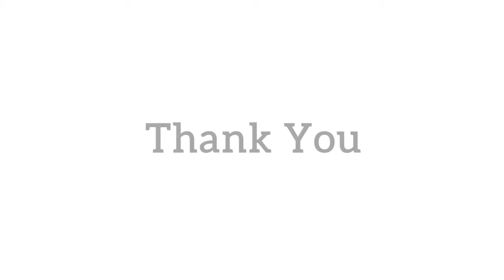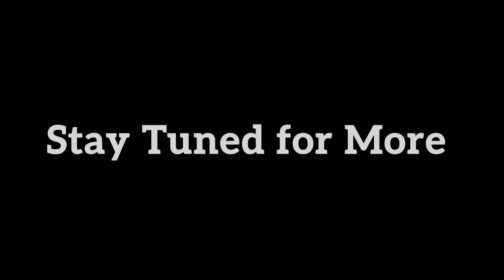Project Exploration 20th Anniversary Teaser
Project Exploration has been building bridges to connect youth to the wonders of science to Chicago children and youth for the past 20 years and we couldn’t have done it without you! Throughout that time, we have had many challenges and plenty of growth!